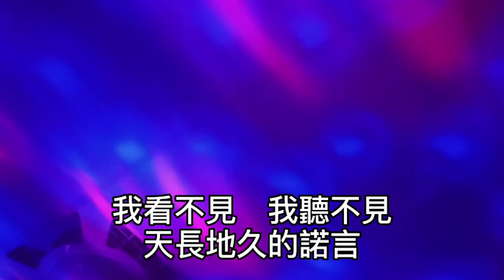卡拉OK ~ 真永遠 ~ 女key 哪一個人哪一雙眼！不需要愛人的安慰！哪一顆心哪一份情！不想要牽手到明天！情若似花開花謝！愛終究滄海桑田！別問我該如何才會到永遠！看世間緣起緣滅！莫笑我無怨無悔！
真永遠

作詞：李安修
作曲：陳耀川
哪一個人　哪一雙眼
不需要愛人的安慰

哪一顆心　哪一份情
不想要牽手到明天

情若似花開花謝
愛終究滄海桑田

別問我該如何
才會到永遠

看世間緣起緣滅
莫笑我無怨無悔

誰又懂怎樣愛
才是真永遠

我看不見　我聽不見
天長地久的諾言

我只看見　我只聽見
曾經擁有的纏綿
天長地久的諾言

我又看見　我又聽見
曾經擁有的纏綿